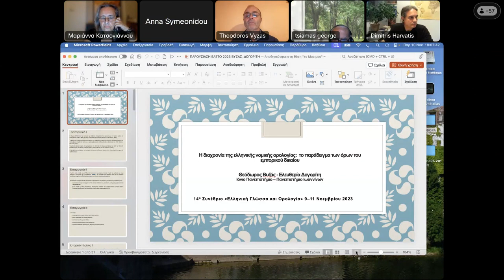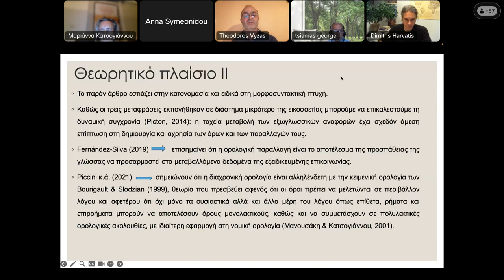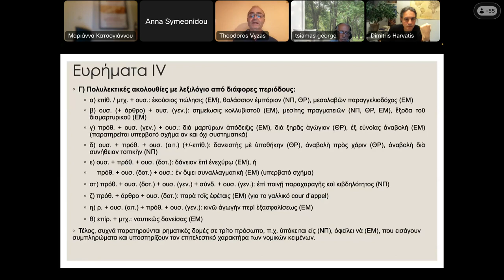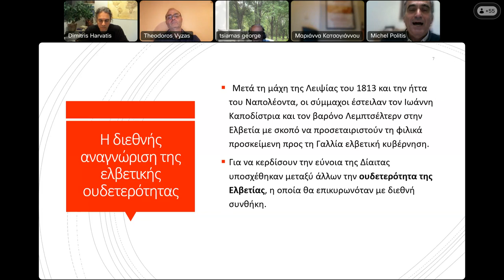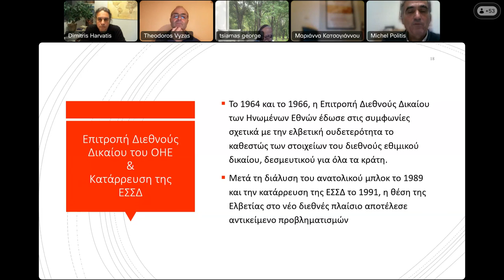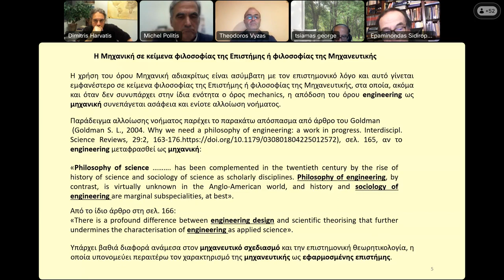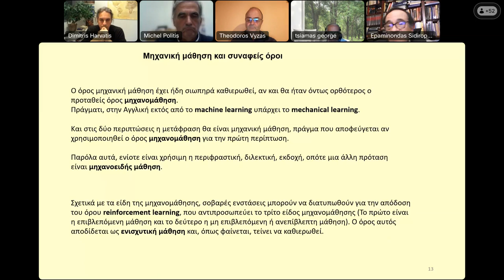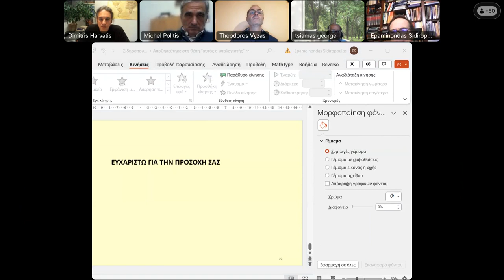Ελληνική Γλώσσα και Ορολογία: 5η Συνεδρία εργασίας: Ορολογία συγκεκριμένων θεματικών πεδίων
14ο Συνέδριο «Ελληνική Γλώσσα και Ορολογία» Αφιερωμένο στην Υπατία (370–415) 9–11 Νοεμβρίου 2023 Διαδικτυακά Διοργάνωση: ΕΛΛΗΝΙΚΗ ΕΤΑΙΡΕΙΑ ΟΡΟΛΟΓΙΑΣ (ΕΛΕΤΟ), ΕΘΝΙΚΟΝ ΚΑΙ ΚΑΠΟΔΙΣΤΡΙΑΚΟΝ ΠΑΝΕΠΙΣΤΗΜΙΟΝ ΑΘΗΝΩΝ

5η Συνεδρία εργασίας: Ορολογία συγκεκριμένων θεματικών πεδίων

Προεδρείο: Δημήτρης Χαρβάτης – Γιώργος Τσιάμας

0:43 Η διαχρονία της ελληνικής νομικής ορολογίας: το παράδειγμα των όρων του εμπορικού δικαίου
Θεόδωρος Βυζάς, Ελευθερία Δογορίτη
20:30 Η εξέλιξη του σημασιολογικού περιεχομένου της έννοιας «ελβετική ουδετερότητα» διαμέσου των αιώνων
Μιχάλης Πολίτης
35:05 Επισκόπηση όρων παραγώγων και συγγενών προς τον όρο Μηχανική
Επαμεινώνδας Σιδηρόπουλος

55:46 Ερωταποκρίσεις